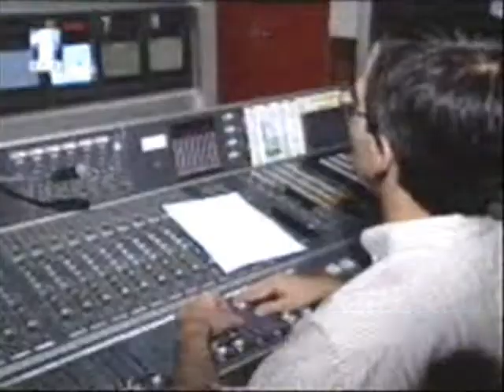V20B rtp1 24H vara 17 11 1999 PROMO